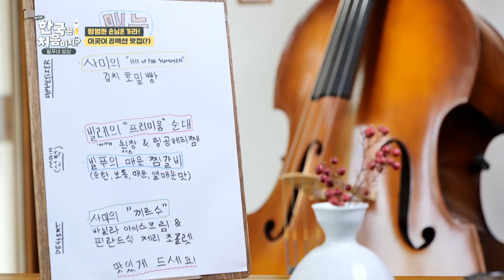리액션 좋은 손님들에 당황한 페트리ㅋ_ㅋ l 빌푸네밥상 l 어서와한국은처음이지 l EP.205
▶ '빌푸네 밥상' 3일 차 한식당 오픈!
▶ ＂올해 최고의 선물이에요＂, 소중한 추억을 선물한 빌푸네 밥상, 그 사연은?
▶ 손님들이 주신 대구의 로컬푸드로 꿀 같은 야식 타임을 즐기는 4인방!
▶ 더 나은 '빌푸네 밥상'을 위한 메뉴 업그레이드?! 그들의 신메뉴는 과연 무엇일지?